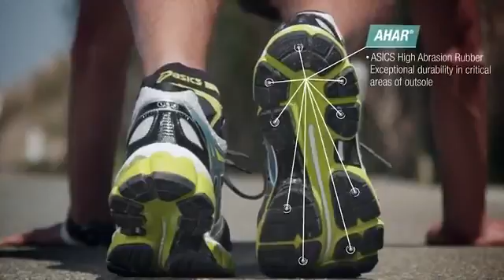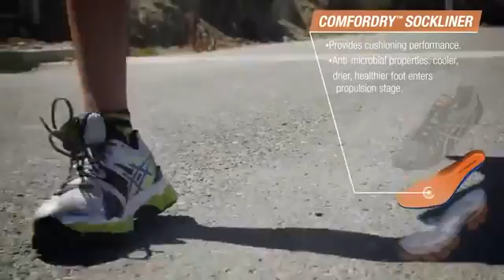ASICS Running - GEL NIMBUS 15